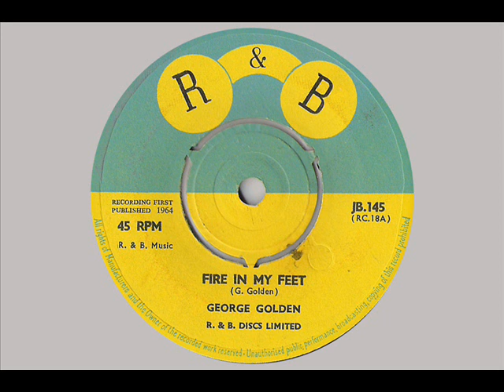SKA George Golden FIRE IN MY FEET